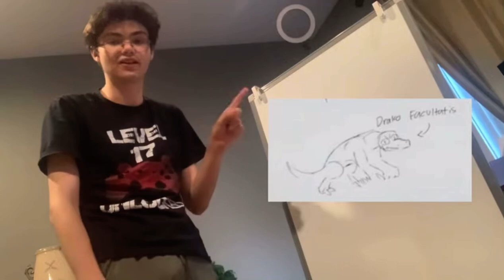??Huh???????what????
No like seriously what was I even saying there?!?